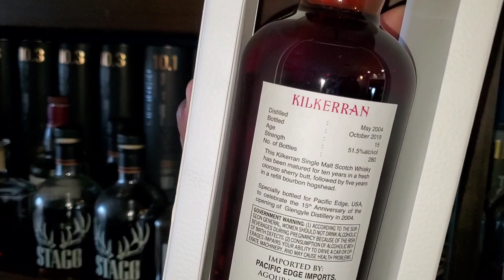ARDBEG SHOOTOUT "Corryvrechkan + Supernova + Blaaack Committee Release"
Independent reviews of high-end spirits including whiskey, tequila, and cognac.
Reviewing the Ardbeg lineup of the peated Corryvrechkan, Blaaack Committee Release, and Supernova 2019.